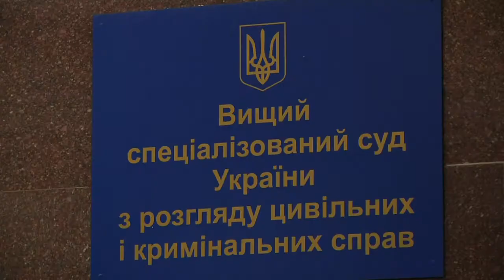Condenação de Timoshenko é confirmada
Um tribunal da Ucrânia rejeitou nesta quarta-feira a apelação da ex-primeira-ministra Yulia Timoshenko e confirmou a condenação a sete anos de prisão por abuso de poder. A União Europeia manifestou uma "profunda decepção", enquanto centenas de simpatizantes da opositora protestavam diante do palácio da justiça em Kiev.